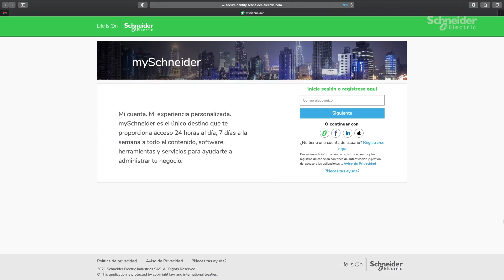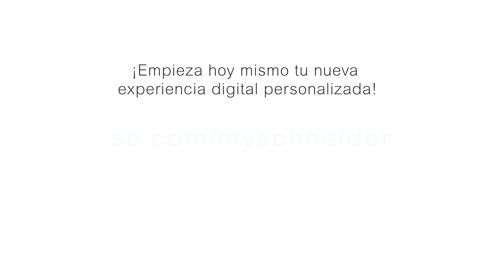Regístrate a nuestro nuevo Portal para Especificadores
Los ingenieros de diseño eléctrico necesitan de tecnologías y software que puedan mejorar sus flujos de trabajo al diseñar sistemas eléctricos.

Aprende cómo registrarte en el nuevo Portal para Especificadores en donde tenemos para ti: software de diseño, una biblioteca digital con artículos, especificaciones técnicas y capacitaciones en línea.